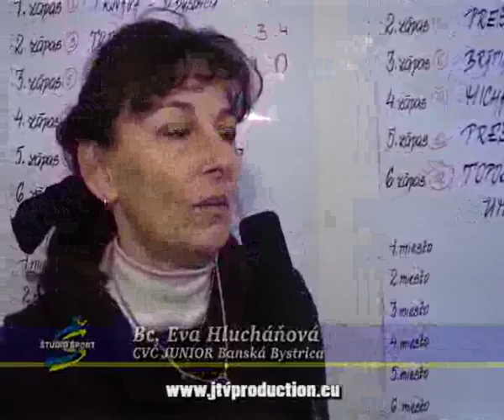Hľadanie (nielen) športových súvislostí - Travel TV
Pre Duklu Banská Bystrica vyrobilo JTV Production, kamera a strih: Juraj Trstenský - tel.: ... Ivan Gašparovič, Jozef Vengloš, Eva Murková, Petr Sudek, Rastislav Paučo, Eva Hlucháňová, Martin Hrnčír, Michal Škvarka, Tomáš Bodnár, Martin Železník